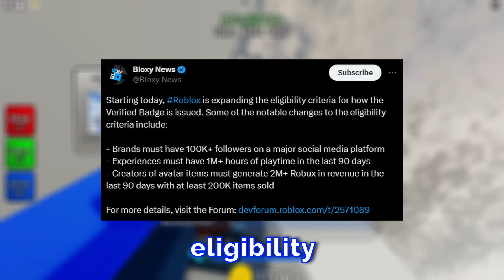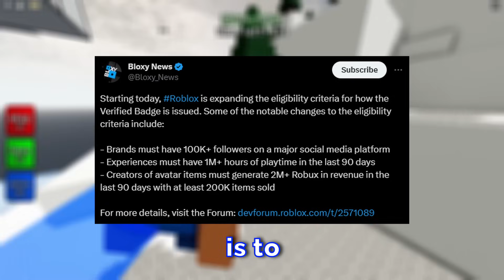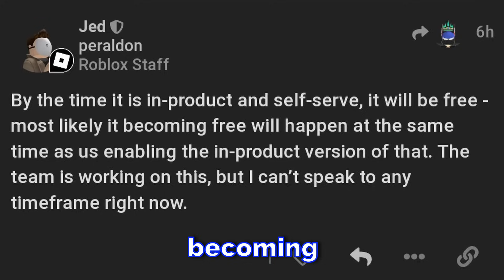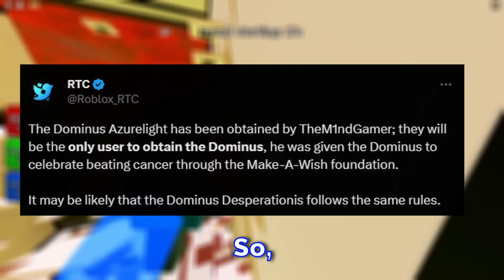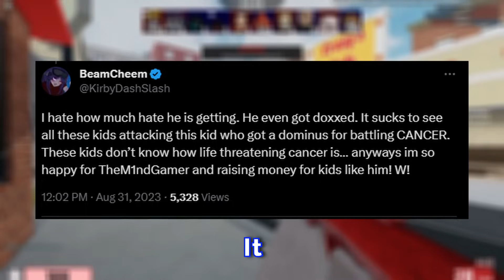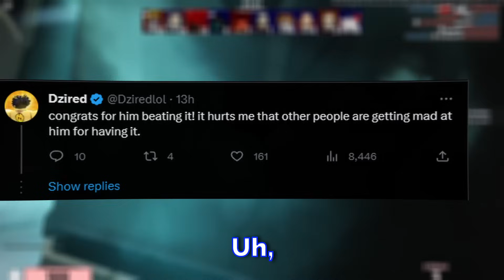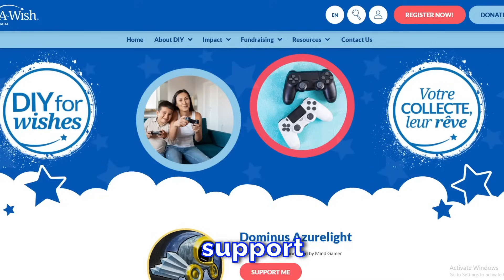the roblox community wants a cancer survivor dead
People on Roblox are literally sending death threats to a cancer survivor over a new dominus